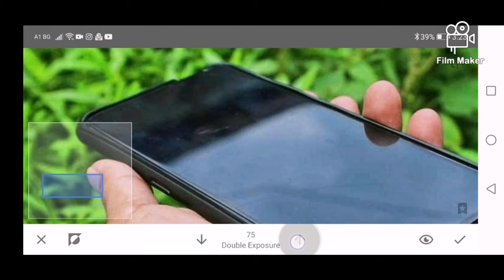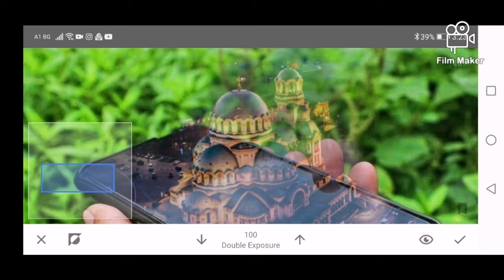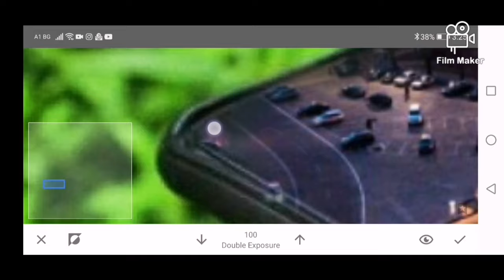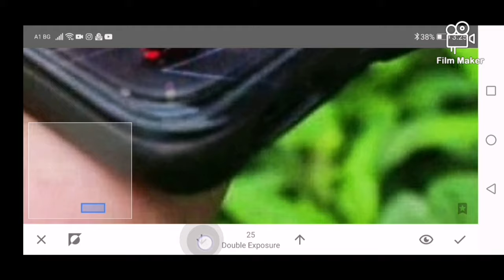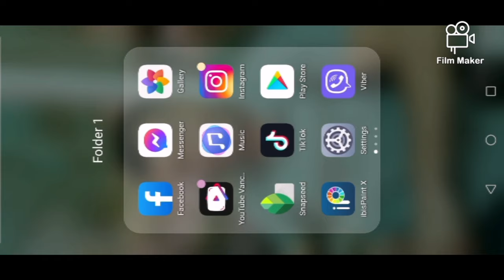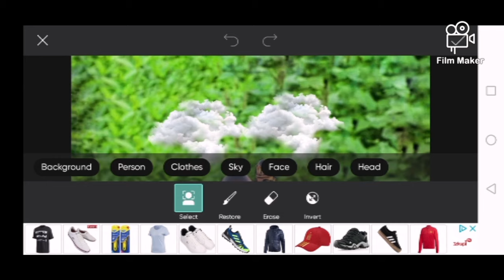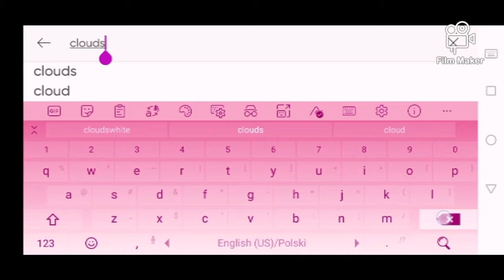HOW TO MAKE 3D POP OUT EFFECTS 🔰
Simple video tutorial how making 3D pop out effect with Snapseed and picsart

~POP OUT EFFECTS
EDIT BY: